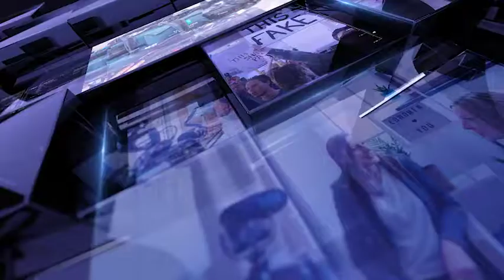News Dynamic Opener | After Effects Templates - Motion Array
Item details News Dynamic Opener is a skillfully designed and sensationally animated After Effects template. It features 3D screens that slide into places stylishly revealing and enhancing your media. It’s so easy to use, simply drag and drop in your new media and hit render. You can use this as a short introduction to your political dramas, revolutions, environmental disasters, weather reports and so much more. Impress your audience with this professionally designed and profoundly animated AE template. No plugins required. After Effects CC 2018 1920x1080 (HD) No Plug-Ins Music Not Included: Top News Broadcast Can Be Downloaded Separately. After Effects CC 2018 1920x1080 (HD) No Plug-Ins

 News,Dynamic,Opener,Aliovera,After,Effects,CC,2018,1920x1080,(HD),No,Plug-Ins,After,Effects,Templates